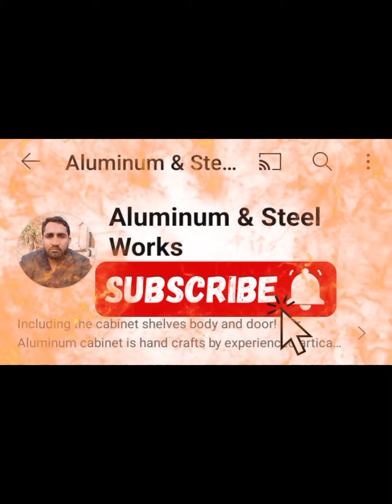Aluminium door design for home /aluminum door design for bathroom